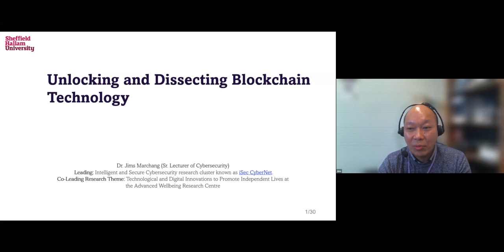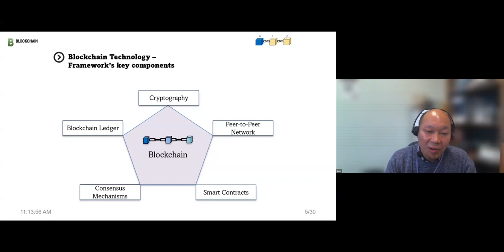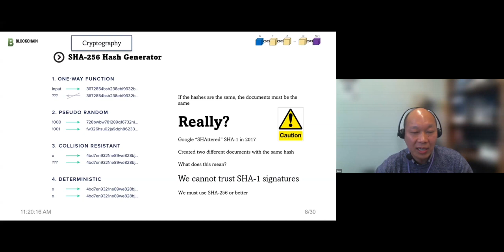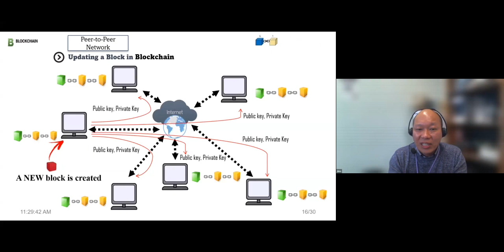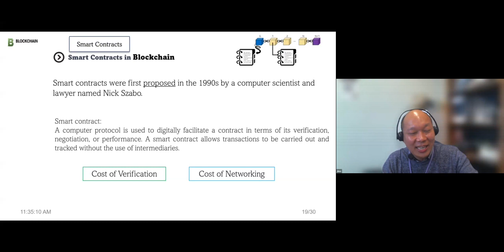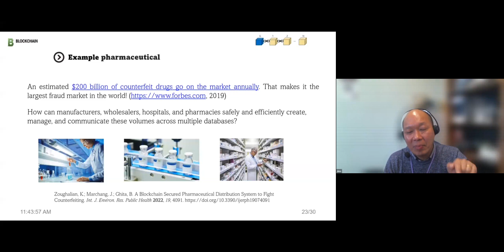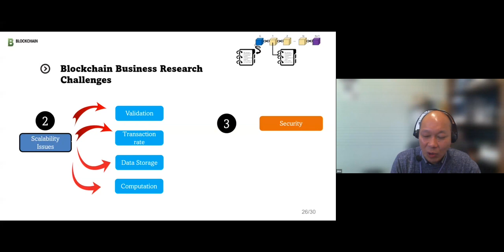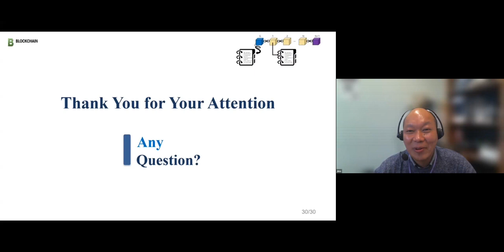Unlocking and Dissecting Blockchain Technology (CSCAN | PlymUniInfoSec)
Unlocking and Dissecting Blockchain Technology

In today's digital era, businesses continue to rely heavily on digital technology for their operations, accuracy, and improved process efficiency. So, the need to protect against cyber threats has become increasingly important. In the field of recent technological development, blockchain technology is one of the most promising domains. Blockchain is a decentralized, peer-to-peer distributed ledger that is immutable, transparent, and secure. It creates a permanent digital record of transactions that is tamper-proof, making it an ideal security solution to maintain trust, visibility, and traceability.
Blockchain's ability to secure data and transactions makes it a perfect partner in the cybersecurity space and makes the system more resilient than ever. It has already found its way into various sectors of the economy such as finance, supply chain, healthcare, etc. It has the potential to revolutionize the way information and systems are secured and is gaining traction in the business world. Thus, blockchain technology provides unique features that make it one of the most promising solutions in the field of cybersecurity. In this talk, Dr Jims Marchang will dissect Blockchain technology to understand its building blocks, and its fundamentals and explore its importance in unlocking its potential and harvesting its features.